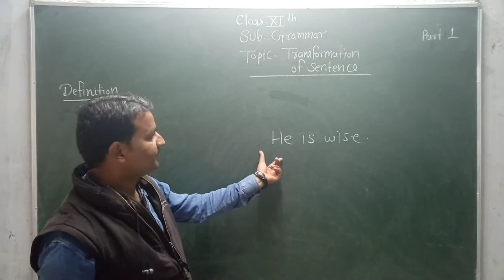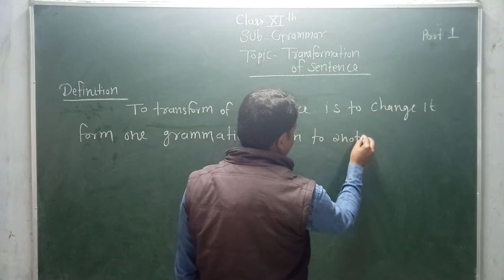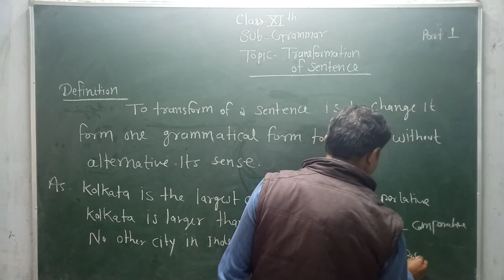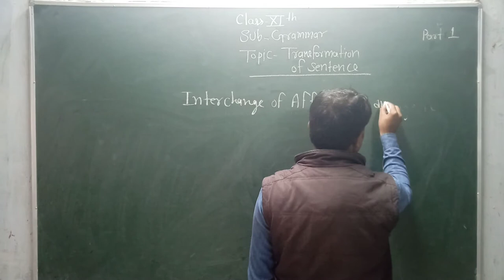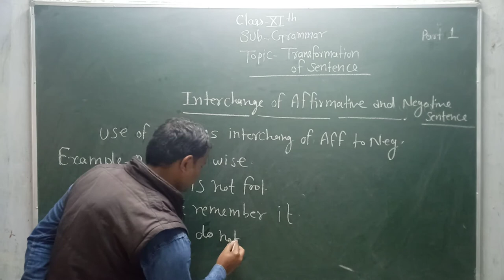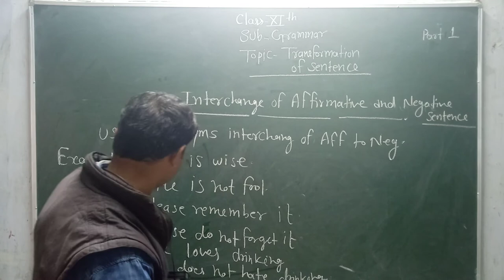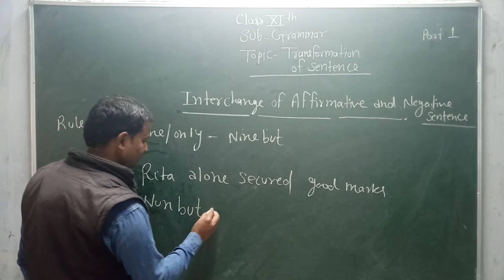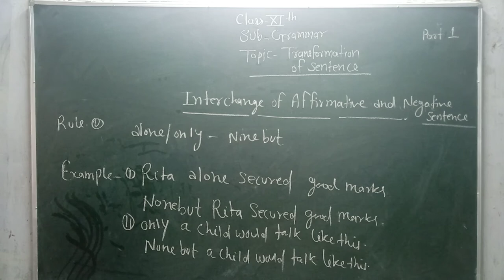Class XI English Core (Grammar - Transformation of Sentence Part - 1)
Today's (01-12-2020) Recording of Live Class by Amit Prasad Tyagi Sir on Shanti Niketan Student Online App.